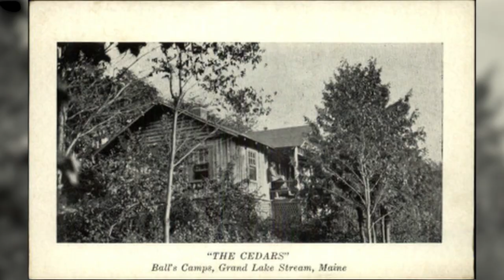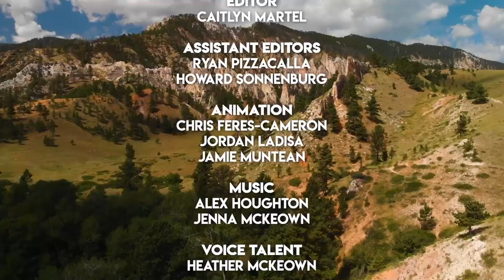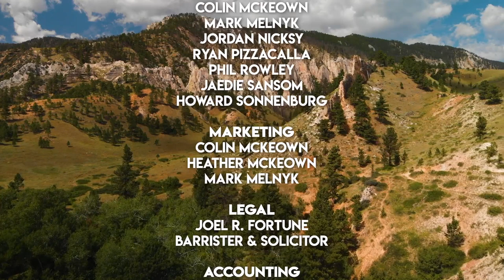Spring Smallmouth & Salmon with Tom Rosenbauer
Maine has a long legacy of excellent fly fishing for species such as Smallmouth Bass, Brook Trout and Landlocked Salmon. In this special video Tom Rosenbauer and Mark Melnyk visit one of the oldest and most famous sporting lodges in the country, Weatherby’s. They are guided on some famous and historic Maine rivers for both Smallmouth Bass and Landlocked Salmon and discuss the tactics, flies and techniques needed for success. Wonderful full-length show produced in one of the prettiest states in the eastern United States! To learn more about the famous Weatherby's Lodge Also